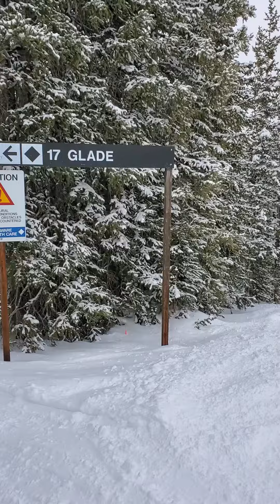Copper Mountain. 17 Glade. February 23, 2022